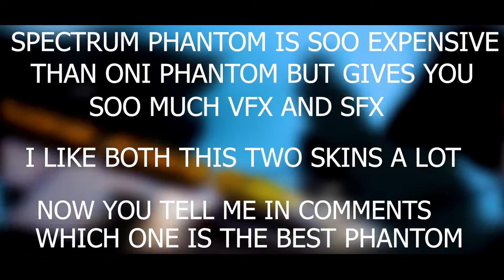Spectrum Phantom VS ONI Phantom Comparison || Which One Is The Best Phantom Skin In Valorant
I Hope You Will Get Your Dream Skin.

Spectrum Phantom VS ONI Phantom Comparison || Which One Is The Best Phantom Skin In Valorant || ZORZE

Thank you soo much for your love and support in my journey.
I Hope you guys enjoy this valorant video.

In-game Resolution - 1920 x 1080
Sensitivity - 0.45
Scoped in Sensitivity - 1
Dpi - 800